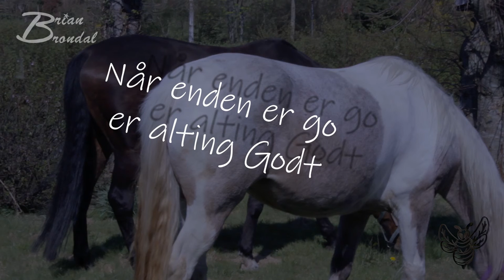DUM plæneklipper har LÅNT anden type